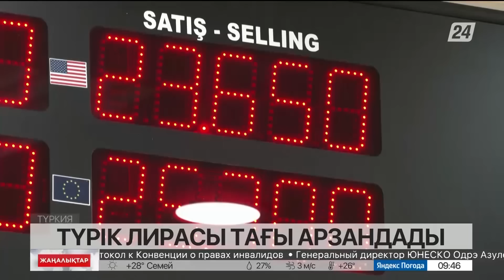08 маусым 2023 жыл - 09:40 жаңалықтар топтамасы